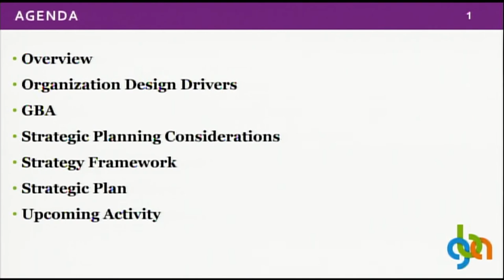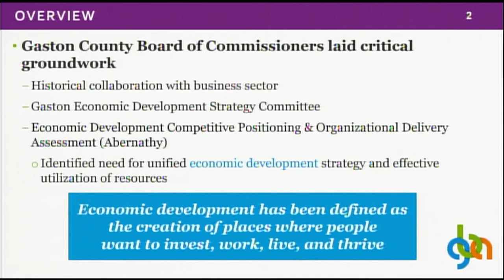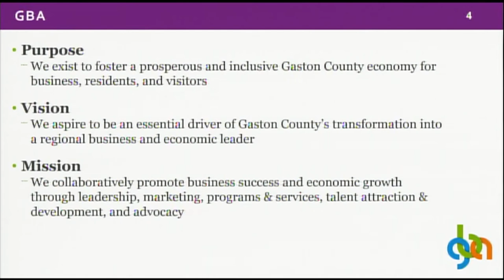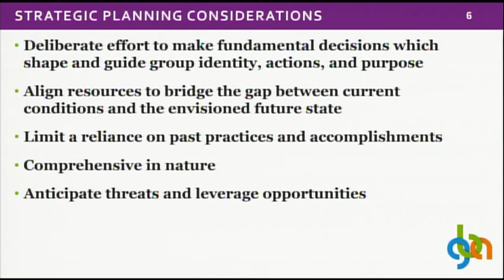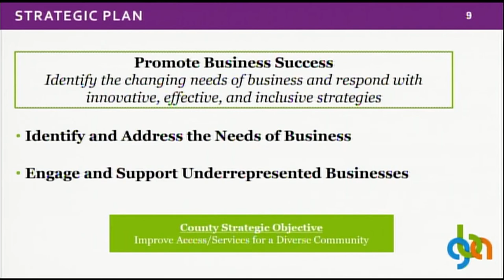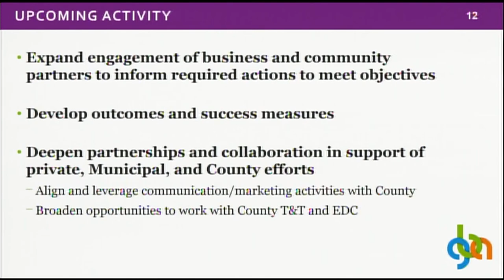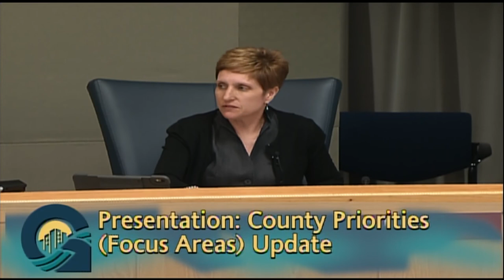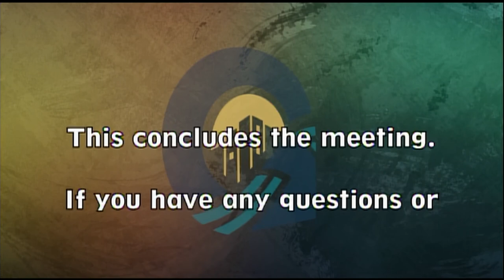April 14 2021 Board of Commissioners